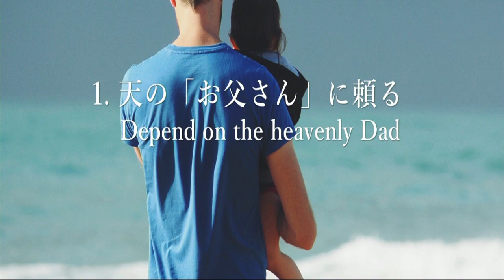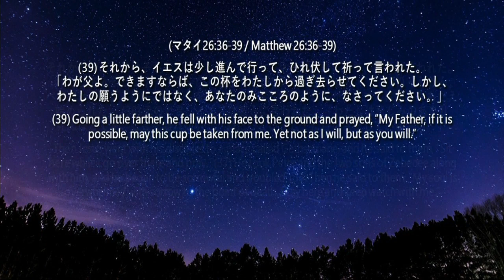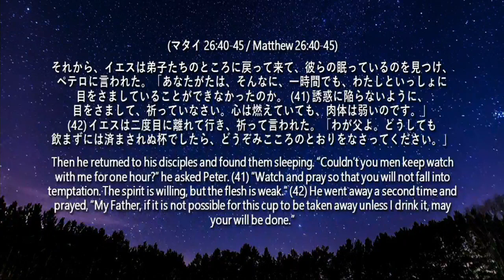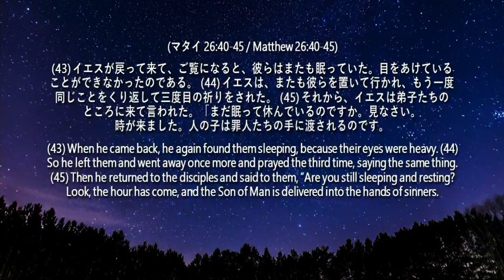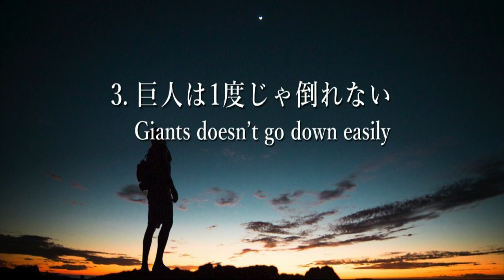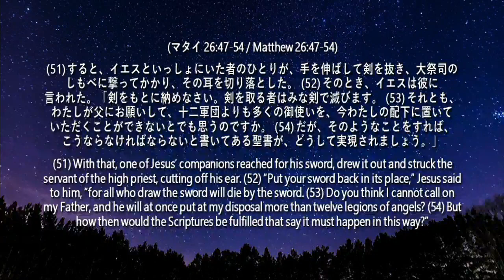Ps Yoshiaki Masui 巨人に立ち向かう Facing the Giants 11AM August 5th 2018